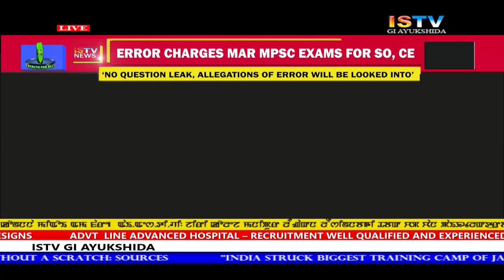8 AM ISTV GI AYUKSHIDA 27TH FEBRUARY 2019 / LIVE